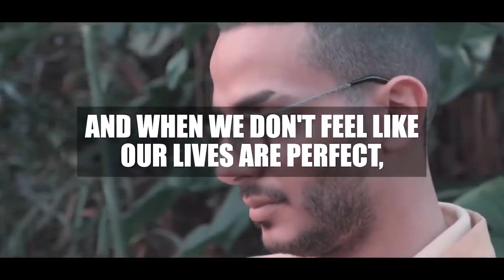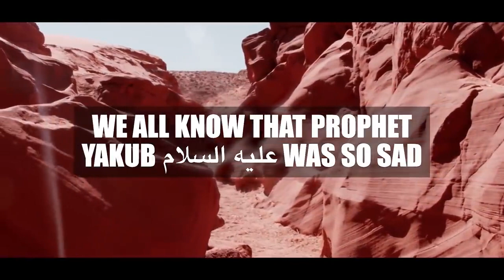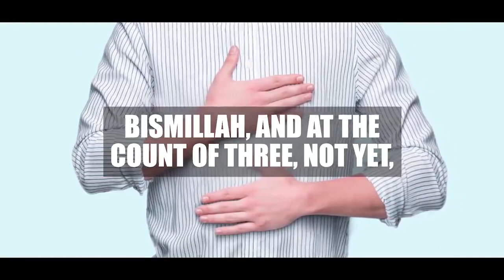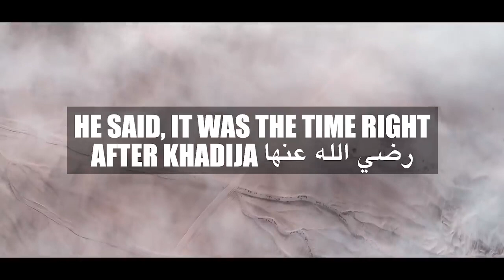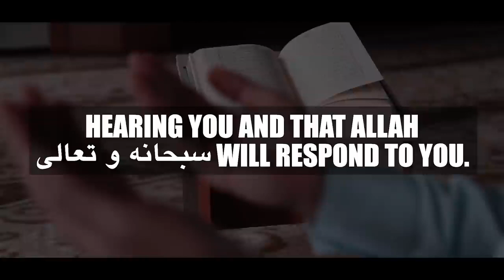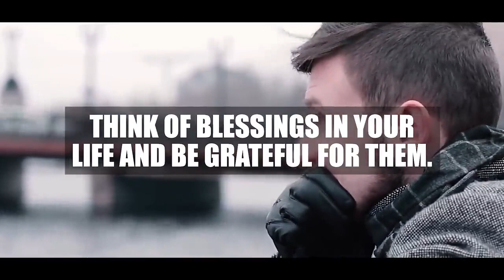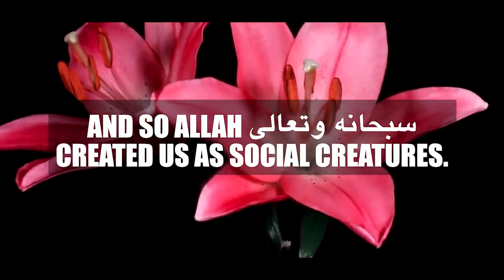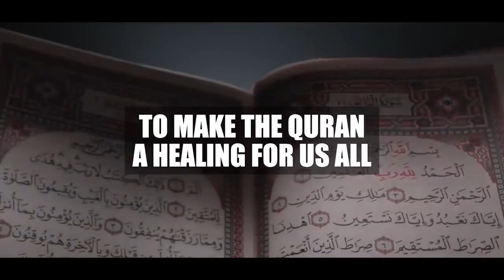5 GUARANTEED WAYS TO RID SADNESS!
5 GUARANTEED WAYS TO RID SADNESS!

Speaker: Ustadha Dunia Shuaib